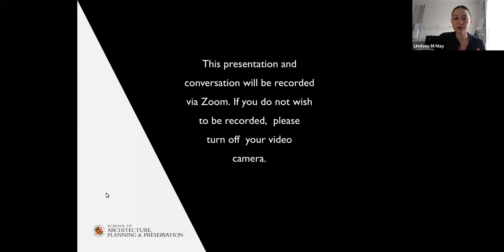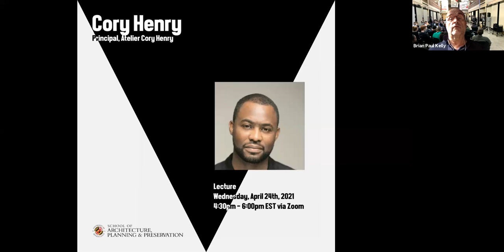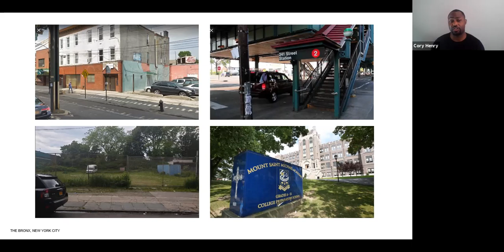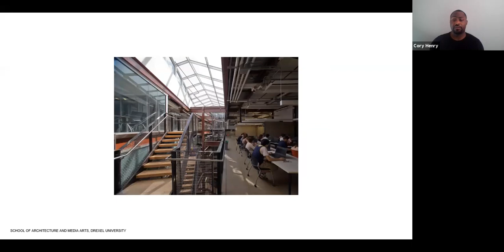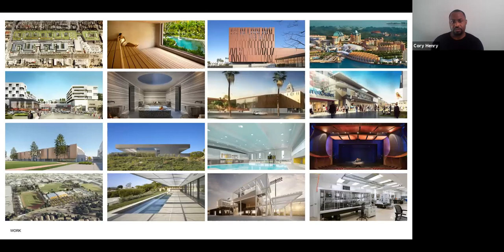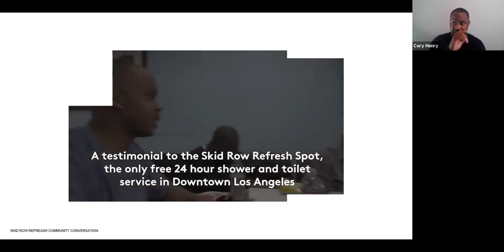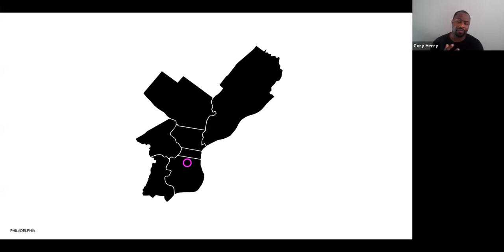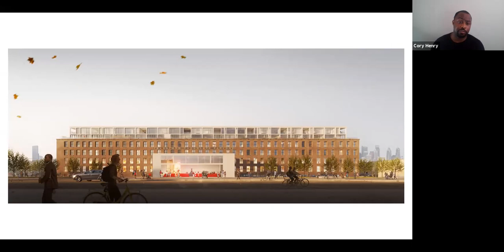Kea Lecture: Cory Henry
Kea lecturer Cory Henry in conversation about his work with Julie Gabrielli.

Cory Henry is a Los Angeles based educator and practitioner. He is the director of the eponymous interdisciplinary design practice, Atelier Cory Henry. Prior to Atelier Cory Henry, he worked at several renowned architecture firms including Michael Graves and Associates.

With over 15 years of professional practice experience, Henry has contributed to award winning designs in residential, commercial, institutional and urban planning projects spanning three continents.

Cory has taught architecture and urbanism at the University of Pennsylvania’s Graduate School of Design, Penn State University, Syracuse University and is the 2020 Kea Distinguished Professorship at the University of Maryland.

Henry earned a M.Arch from Cornell University, a B.Arch from Drexel University, and has also conducted research studies in new media, immersive environments and emergent technologies at the Southern California Institute of Architecture.

A Guy Lombardo Lecture, as part of "FAULT", Architecture Program Public Event Series  |  Spring 2021